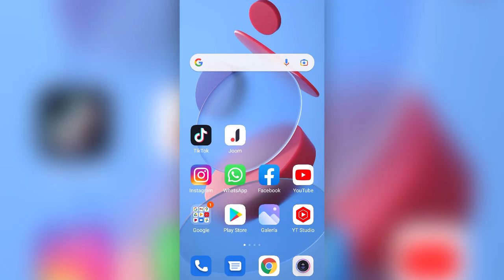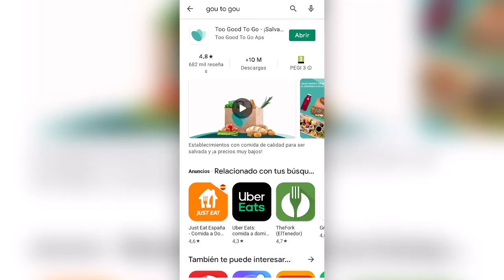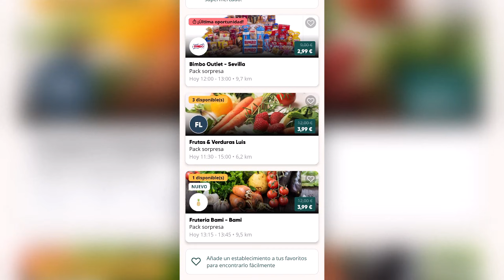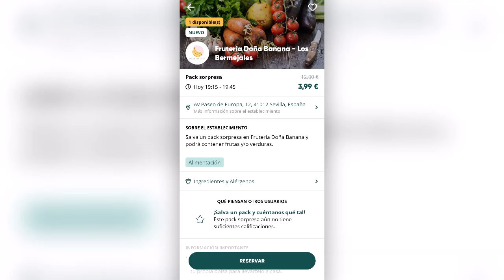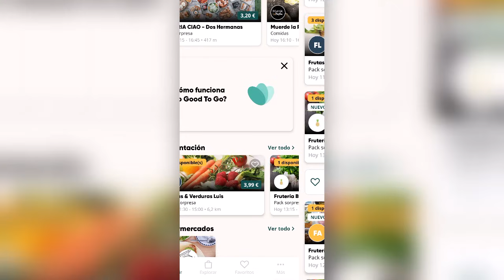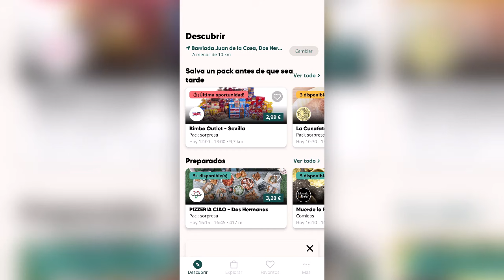🍱 ¡ATENCION! SALVEMOS LA COMIDA 🗑️ FAMILIAS QUE NO LLEGAN A FIN DE MES + RATOS DE COCINA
NUESTRO CANAL SECUNDARIO DE YOUTUBE :  Compra con Judith y Seki